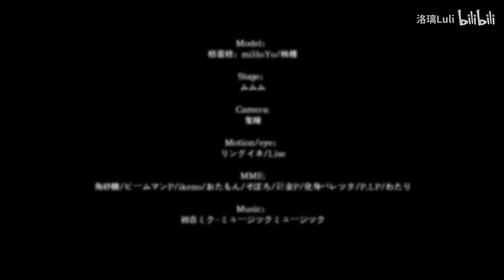【Honkai Impact 3 MMD／4K／60FPS】Griseo【ミュージックミュージック】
- English -

Hello!

Original creator's name：洛璃Luli

안녕하세요!

원작자의 성함：洛璃Luli

你好！

原始创作者姓名：洛璃Luli

こんにちは！

作成者様の名前：洛璃Luli

Привет!

Оригинальное имя автора：洛璃Luli

Xin chào!

Tên của người sáng tạo ban đầu：洛璃Luli

¡Hola!

Nombre del creador original：洛璃Luli

Hallo!

Name des ursprünglichen Erstellers：洛璃Luli